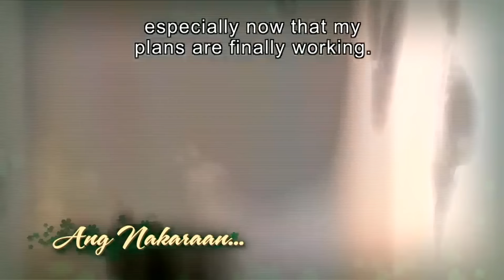[ENG SUB] Ep 36 | Wildflower | Maja Salvador, Tirso Cruz III, Aiko Melendez